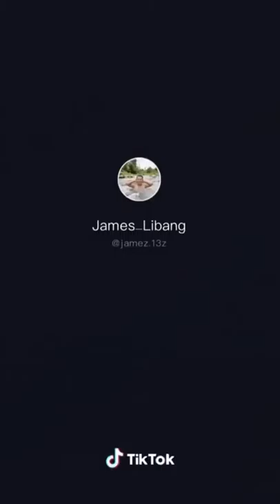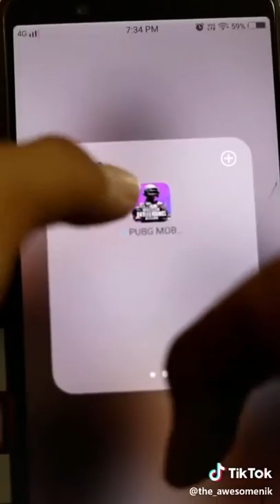PUBG LOVER ROMANTIC COUPLE NEW FUNNY TIKTOK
Battlegrounds was first released for Microsoft Windows via Steam's early access beta program in March 2017, with a full release in December 2017. The game was also released by Microsoft Studios for the Xbox One via its Xbox Game Preview program that same month, and officially released in September 2018. A free-to-play mobile version for Android and iOS was released in 2018, in addition to a port for the PlayStation 4. Battlegrounds is one of the best-selling and most-played video games of all time, selling over fifty million copies worldwide by June 2018, with over 400 million players in total when including the mobile version.